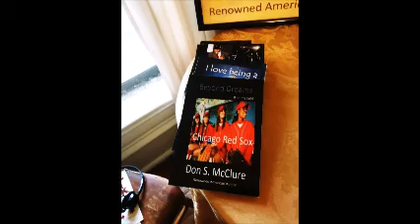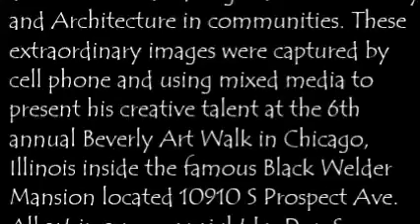Beautiful Images Don S McClure 2019 September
The images presented in this video were all created by Renowned American Author Don S. McClure during his travels across American doing reach for Diversity and Architecture in communities. These extraordinary images were captured by cell phone and using mixed media to present his creative talent at the 6th annual Beverly Art Walk in Chicago, Illinois inside the famous Black Welder Mansion located 10910 S Prospect Ave. All art images copyright by Don S. McClure